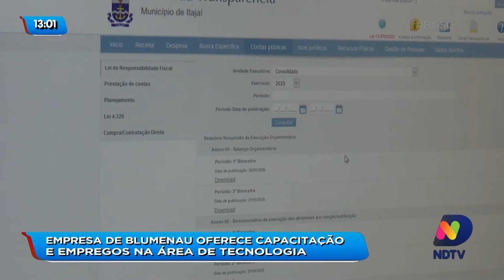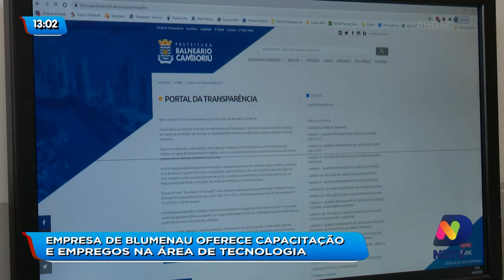Empresa de Blumenau oferece capacitação e empregos na área de tecnologia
A notícia é para quem é interessado pelo mundo da tecnologia, principalmente para os desenvolvedores. Empresas de Blumenau estão selecionando profissionais para capacitação e contratação nesta área!

A equipe do Balanço Geral foi conhecer esta instituição e conversou com o diretor da Proway, Sérgio José Tomio.